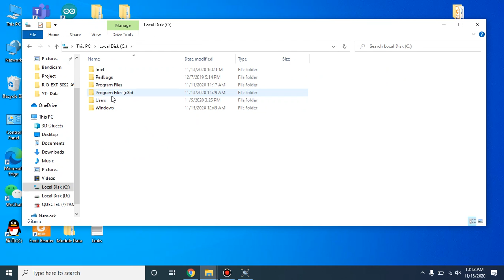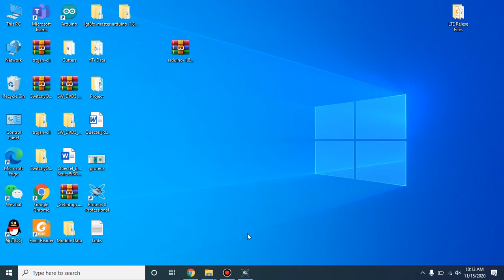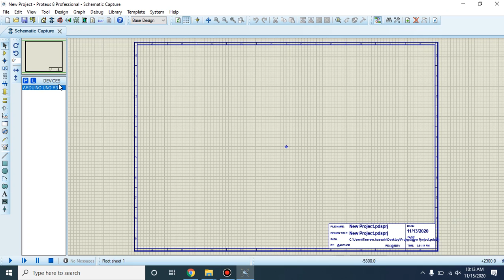How to fix proteus issue " No Library found"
This video Explain how the fix thee error of No Library found in proteus.

proteus 8 tutorial for beginners in tamil
  proteus 8 tutorial for beginners
 proteus 8 download
 proteus 8.12
 proteus 8 professional
 proteus 8.11  download
 proteus 8051 tutorial
 proteus 8.12 download
 proteus 8 library not found
 proteus 8 professional install
 proteus 8 installation
 proteus 8 download
 proteus 8 arduino tutorial for beginners
 proteus 8 arduino library download
 proteus 8 arduino
 proteus 8 arduino simulation
 proteus 8 arduino tutorial
 proteus 8 arduino library
 proteus 8 add library
 proteus 8 arduino uno
 agregar arduino a proteus
 aprender a usar proteus 8
 demultiplexor 1 a 8 proteus
 decodificador 3 a 8 proteus
 ajouter arduino a proteus 8
 como agregar componentes a proteus 8
 proteus 8 led blinking
 proteus 8 tutorial for beginners in english
 proteus 8 tutorial for beginners arduino
 proteus 8 tutorial for beginners bangla
 proteus 8 tutorial for beginners in hindi
 proteus 8 tutorial for beginners sinhala
 proteus 8
 proteus 8 cad connected
 proteus 8version download
 proteus 8 component library download
 proteus 8 closes automatically
 proteus 8  installation
 proteus 8  license
 proteus 8 crash after simulation
 proteus 8 download for windows 10
 proteus 8 demonstration setup
 proteus 8 demonstration
 proteus 8 demonstration tutorial
 proteus 8 demonstration  download
 proteus 8 esp32 library
 proteus 8 español
 proteus 8 - ecuador (remix)
 proteus 8 education
 proteus 8 kütüphane ekleme
 tutorial de proteus 8 en español pdf
 tuto proteus 8 en francais
 proteus 8 arduino kütüphanesi ekleme
 descargar e instalar proteus 8.12
 descargar e instalar proteus 8.11
 proteus 8  download
 proteus 8 full with crack (fix crashing)
 proteus 8 full with crack
 proteus 8 for mac
 proteus 8 download with crack
 proteus 8 full with  (fix crashing).zip
 proteus 8 for windows 10
 proteus 8 ground
 proteus 8 getintopc
 proteus 8 guide
 proteus 8 google drive
 học proteus 8
 proteus 8 no libraries found hatası
 proteus 8 installation with
 proteus 8 installation steps
 proteus 8 installation guide pdf
 proteus 8 isis download
 how to download proteus 8 in windows 10
 proteus 8 key
 cara mengatasi proteus 8 keluar sendiri
 kenapa proteus 8 tidak ada library
 proteus 8 kullanımı
 proteus 8 kurulumu
 proteus 8 library download
 proteus 8 library
 proteus 8 led
 proteus 8 library folder missing
 proteus 8 licence key file download
 proteus 8 mac
 proteus 8 manual
 proteus 8 mac download
 proteus 8 tutorial for microcontroller
 proteus 8 mueva
 proteus 8 no library found
 proteus 8 no model specified error
 proteus 8 oscilloscope not showing
 proteus 8 nasıl kurulur
 proteus 8 professional no libraries found
 proteus 8 online
 proteus 8 oscilloscope

How do I enable libraries in Proteus?

How do I add a library to Proteus Arduino?

How do I download Proteus library?

How do I add a PCB package to Proteus?

How do I add LCD library to Proteus?

How do you use Proteus?

How do I install Proteus Software?

How do I run Arduino code on Proteus?

How do I add esp8266 to Proteus?

How do I import libraries into Arduino?